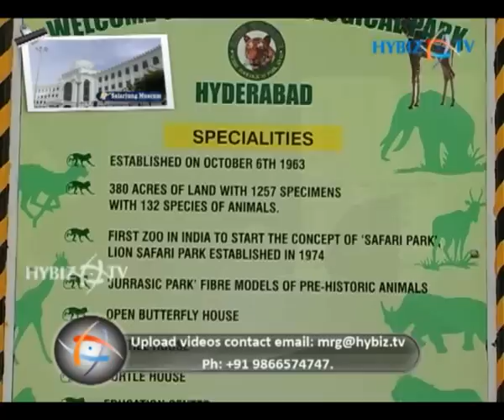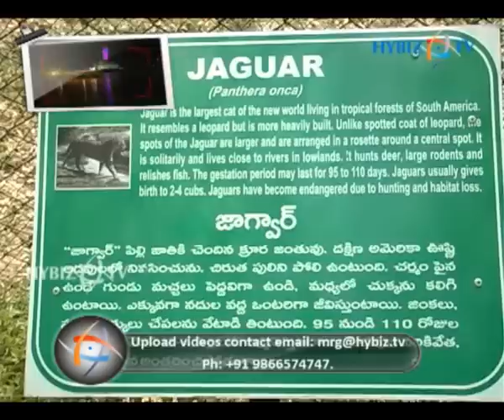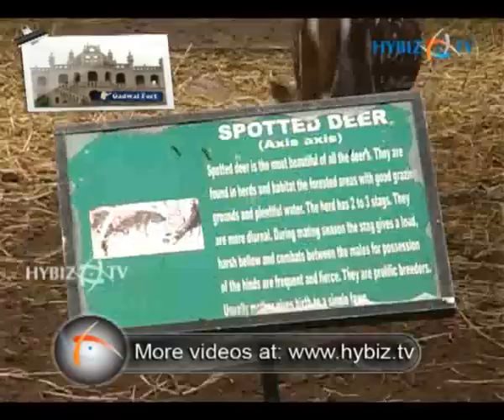The Nehru Zoological Park - Hyderabad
The Nehru Zoological Park, Hyderabad. This is the first of its kind in the whole country where open motored enclosure concepts have been introduced for the display of the animals. There is a varied collection of animals.